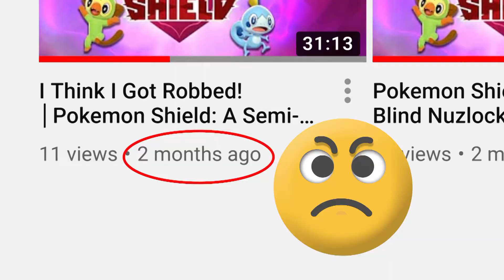Channel Update! (Featuring Digimon Rearise)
Good Morrow everybody! After a small hiatus I am back with a small channel update. In this video ill be speaking about what I have been doing since iv been gone and my thoughts about Digimon Rearise. One thing I did forget to mention in this video is that my laptop is no longer working so all of my planned videos have been lost ☹ so that’s another reason why I had a long absence. Thank you guys so much for watching and Ill see you soon! 😊

► SpanglishComics Tumbler ◄